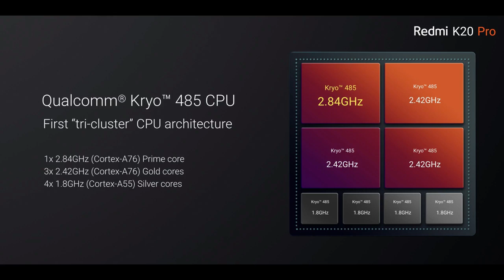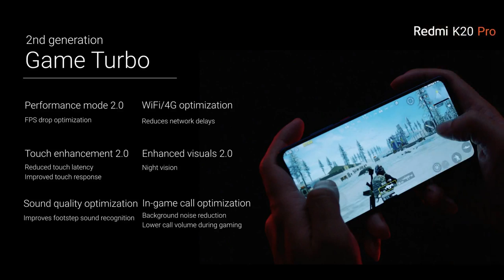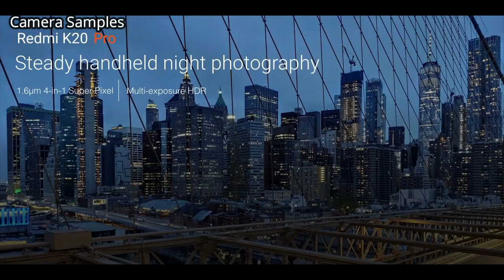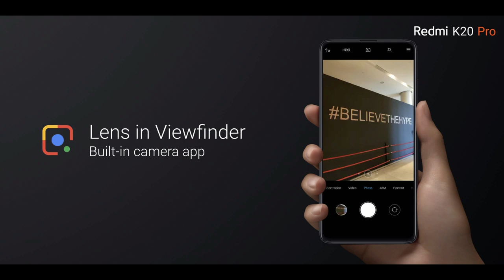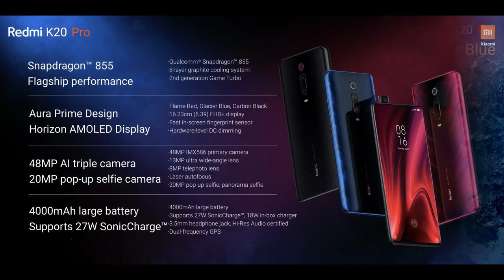Redmi K20 | K20 Pro - தங்கத்தில் ஸ்மார்ட்போன்!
Xiaomi இல் இருந்து Redmi K20 மற்றும் Redmi K20 Pro என்ற ஸ்மார்ட் போன் அறிமுகம் செய்துள்ளது. இந்த Redmi K20 மற்றும் Redmi K20 Pro இன் Price, Specs, Camera, Features மற்றும் முழு விபரம் இந்த வீடியோவில். Tech In Tamil
Redmi K20 & K20 Pro